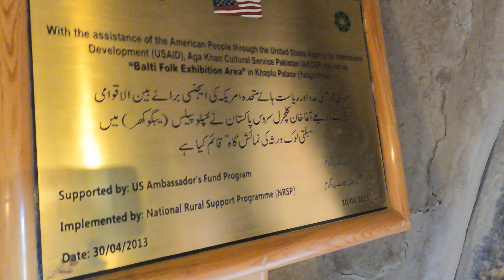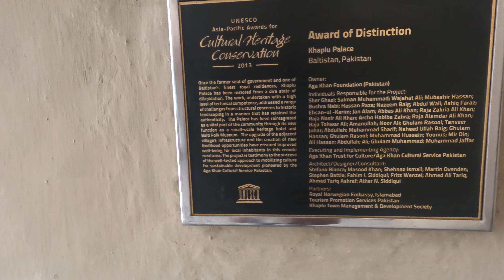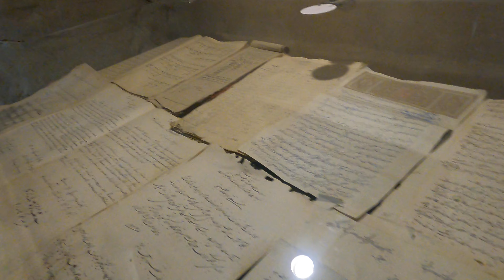World famous 800 years old Khaplu fort 🇵🇰🥰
Life is an adventure and adventure takes you everywhere. In the month of April 2022 got an opportunity to Explore Baltistan. While visiting khaplu went to world famous 800 years old khaplu fort. One visiting khaplu or Baltistan should definitely explore this fort. Presently Agha khan foundation and Sarena  is maintaining this fort